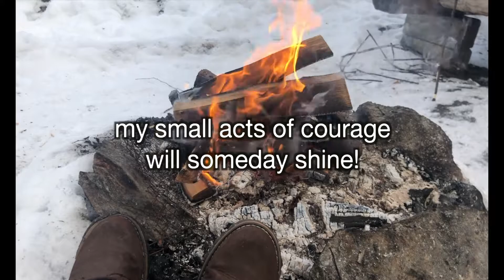🌱「i can!」original song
MODERN MIXTAPE
this song is worth 10 trees.

spotify and other music streaming platforms.